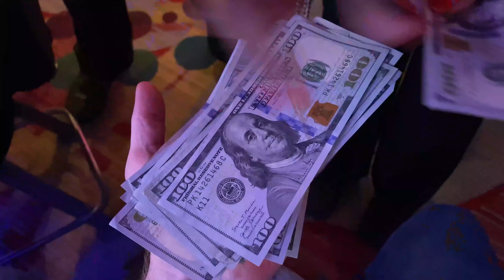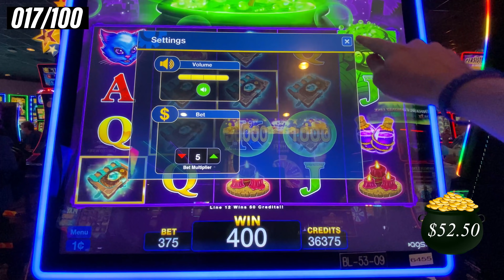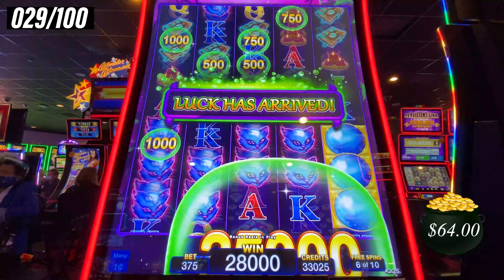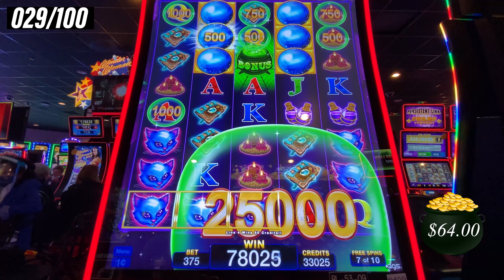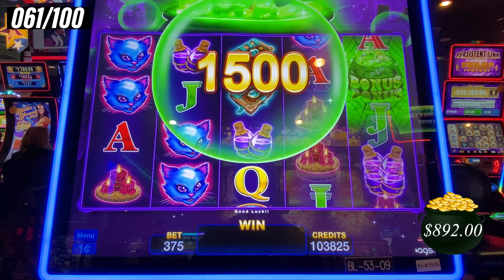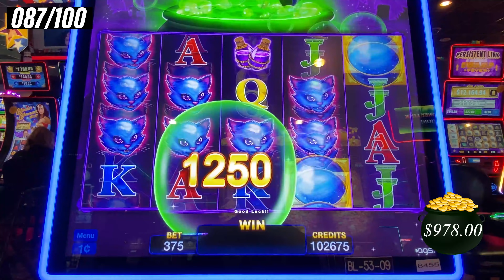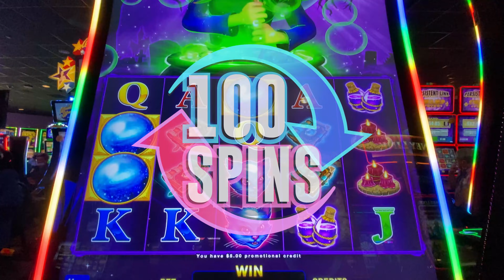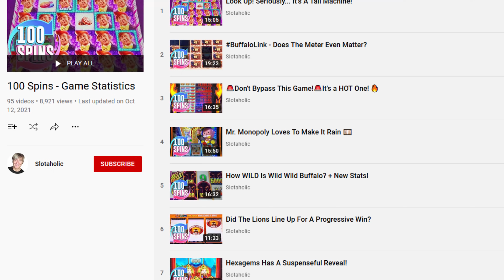Potion Pays Gave Me My Biggest Bonus Win EVER on 100Spins 🤩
100 Spins airs every Friday only on Slotaholic.

Facebook.com/slotaholic
Instagram.com/slotaholicvideos
Twitter.com/slotaholix

Send mail or packages to:
Josh Duffy
939 Iberville St.